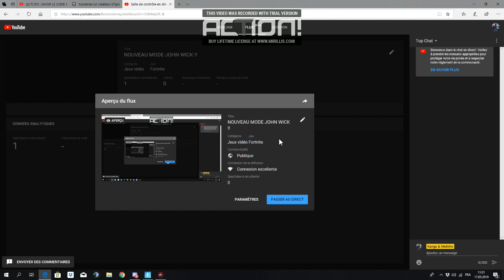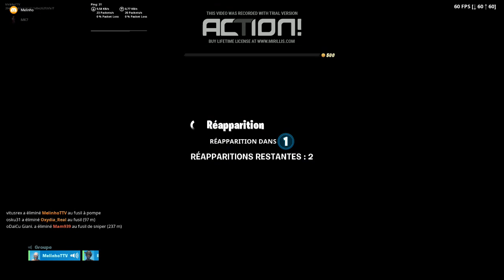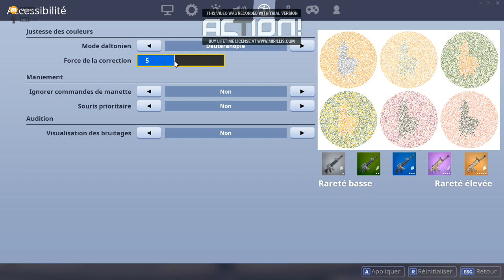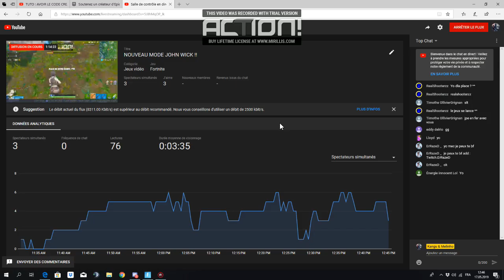NOUVEAU MODE JOHN WICK !!